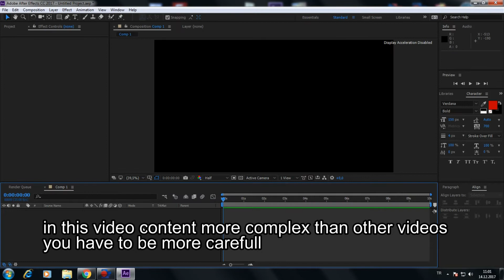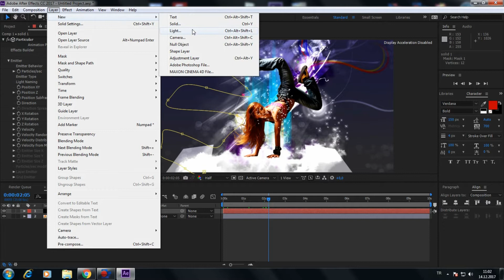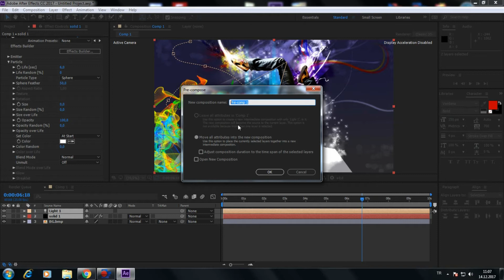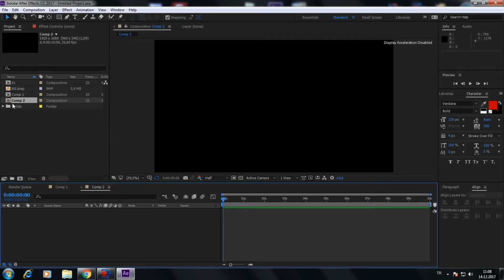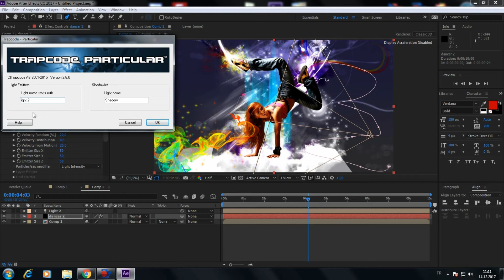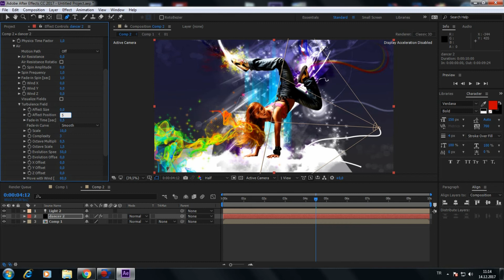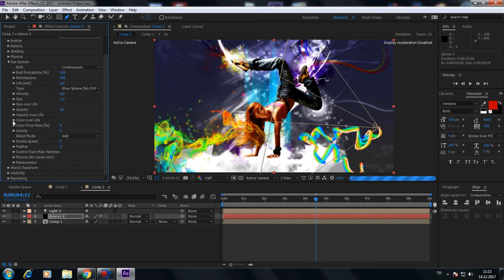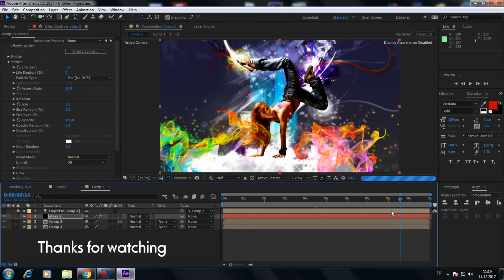After Effects Tutorials : Electric dreams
How to Create a colorful particle Electric waves animation with trapcode particular.  Share and Comment for this video.